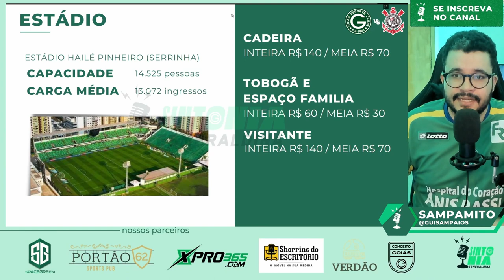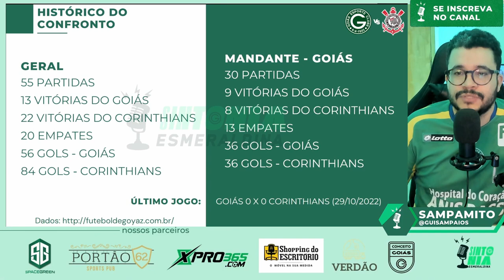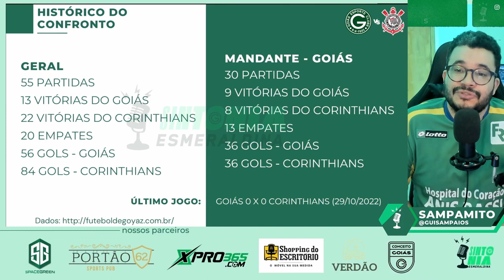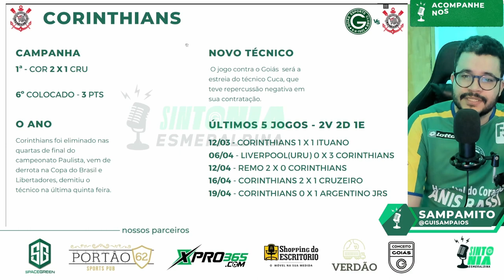🔥PRIMEIRO JOGO DO GOIÁS NA SERRINHA NO BRASILEIRO! PRÉ JOGO GOIÁS X CORINTHIANS - BRASILEIRÃO 2023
Timeline:
00:00 - Abertura
00:48 - Introdução
03:31 - Nossos Parceiros
04:19 - Arbitragem
06:08 - Estádio e Transmissão
06:56 - Histórico do Confronto
08:12 - Corinthians
10:23 - Goiás
12:52 - Como joga o Goiás?
15:56 - Próximos Jogos do Goiás
17:14 - Opinião e Análise do Goiás para o Jogo
23:19 - Encerramento